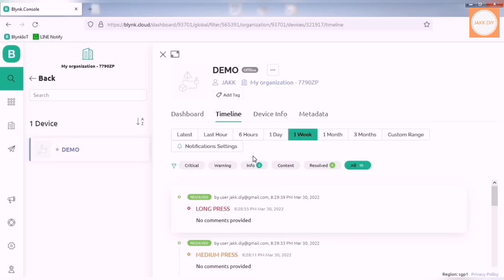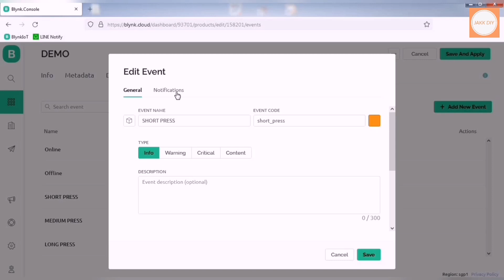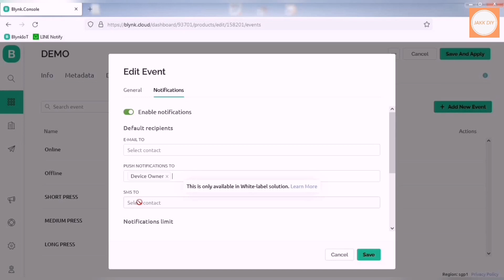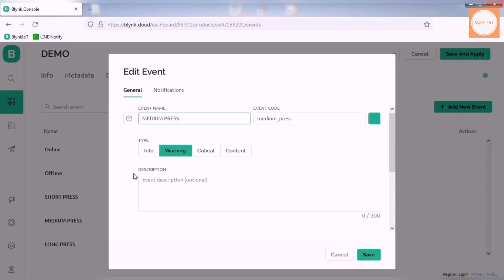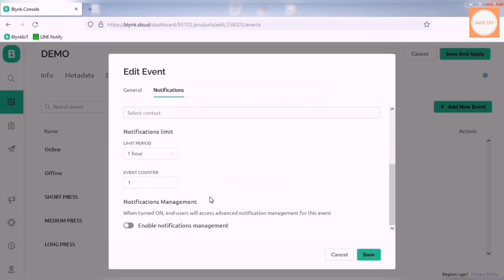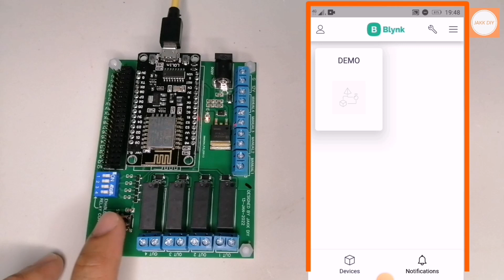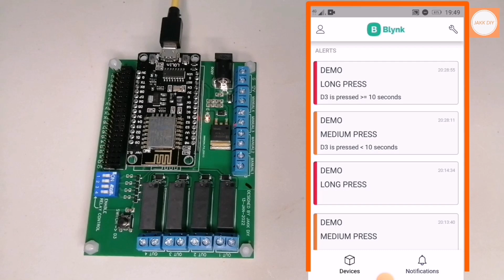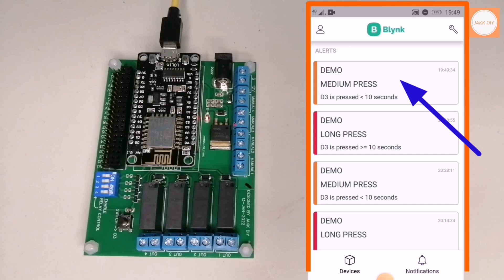Blynk2.0 - ส่งการแจ้งเตือนผ่าน Push Notification | JAKK DIY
Blynk2.0 - Log Events บันทึกเหตุการณ์ที่เกิดขึ้นไว้บน Timeline - EP.1:

Blynk2.0 - Log Events บันทึกเหตุการณ์ที่เกิดขึ้นไว้บน Timeline - EP.2: